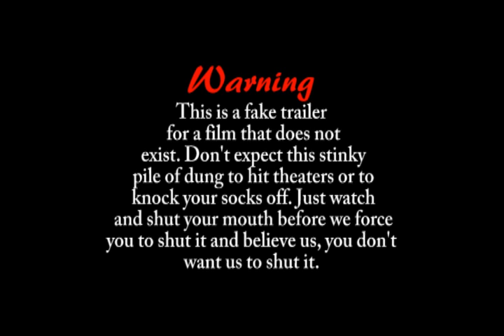The Tale of Peter CottonDEATH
This is a fake trailer in the style of Grindhouse.
Directed by Ben Eastman
Produced by Ben Eastman and Geoff Crenshaw
Sound Effects from Partnersinrhyme.com